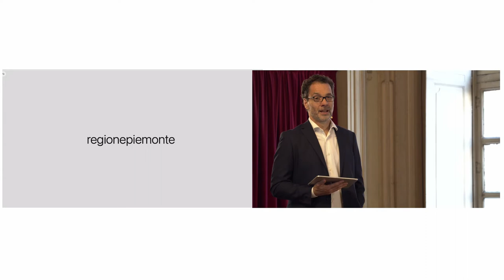La trasformazione digitale del Piemonte 16 giugno 2021 - panel 1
Il 16 giugno, la Regione Piemonte, in collaborazione con CSI Piemonte, Consorzio Topix e Torinowireless, ha organizzato un evento di una giornata per approfondire lo stato dell'arte sulla trasformazione digitale del Piemonte, uno dei grandi pilastri per lo sviluppo sostenibile della regione.